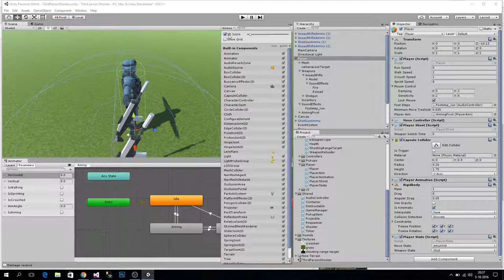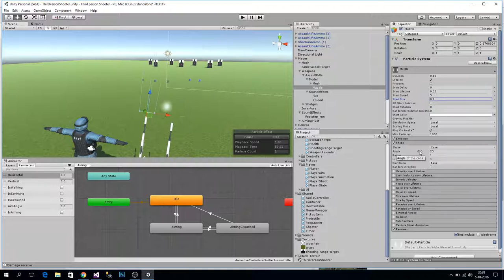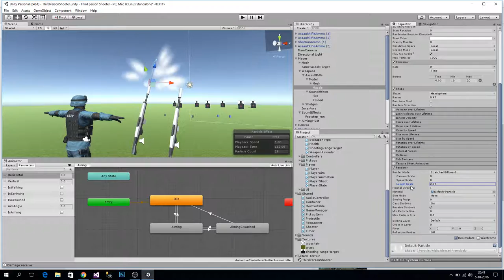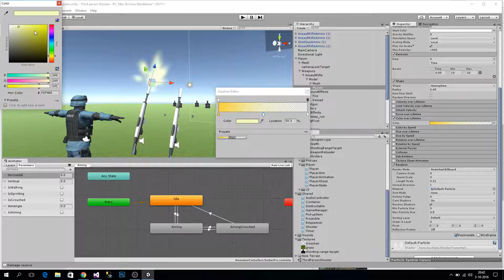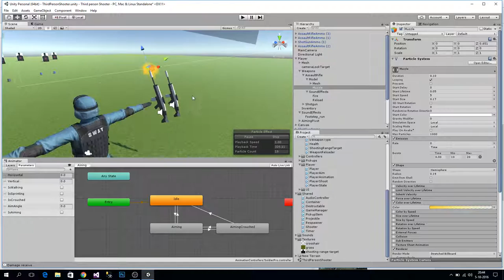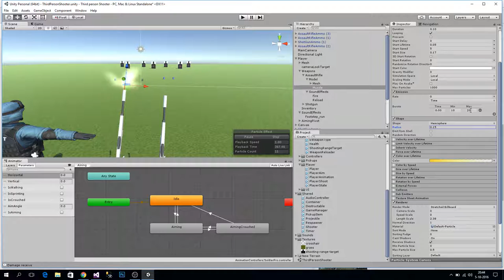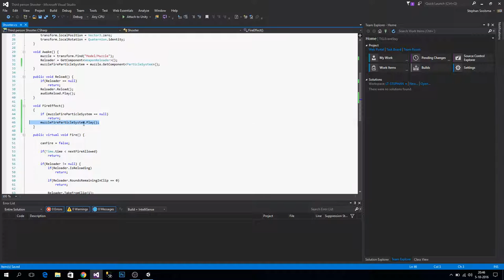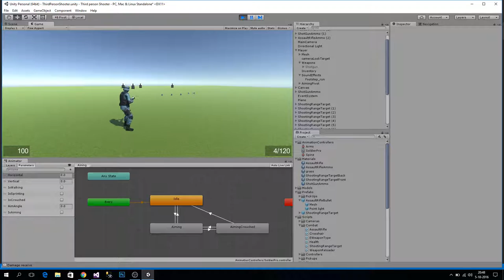Third Person Shooter E25: Muzzle flash and tracer-light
In this video we add a muzzle flash to our weapon using a Particle system with no extra texturing.

This video shows a good result, but i'm sure with some more tweaking you get better results!

We also add a light to the bullet to show a tracer-like effect.